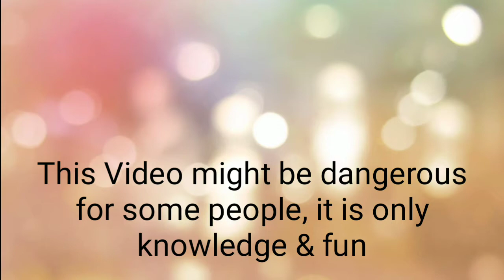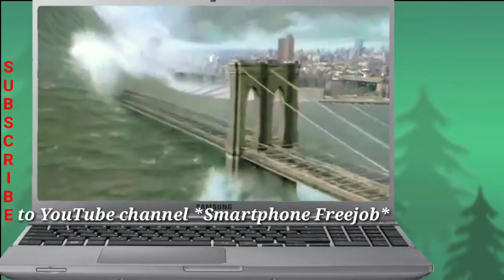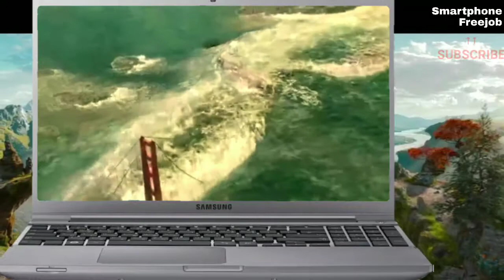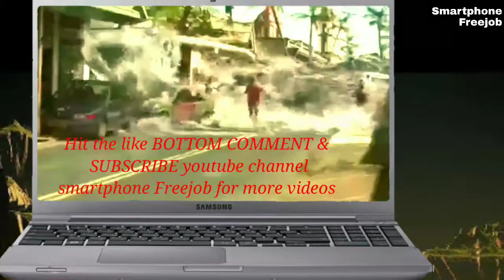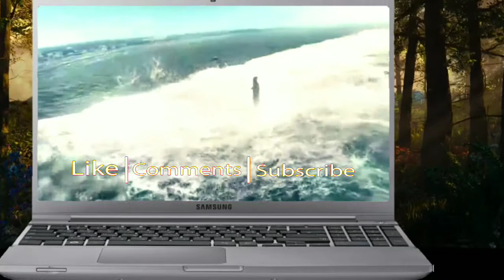What happen if the atom bomb is thrown into the sea, अगर परमाणु बम समुद्र में फेंक दिया जाता है.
What happen if the atom bomb is thrown into the sea, अगर परमाणु बम समुद्र में फेंक दिया जाता है तो क्या होगाThis Video might be dangerous for some people, it is only knowledge & fun